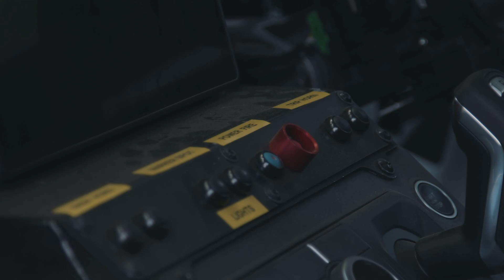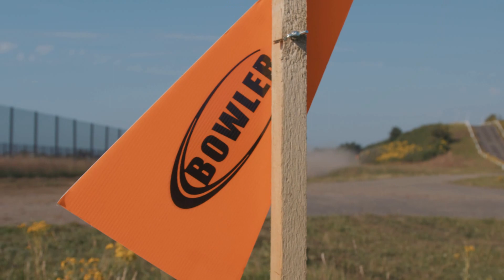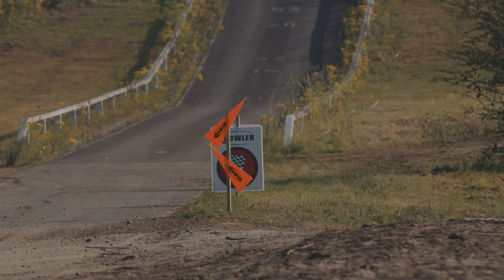Bowler Land Rover Defender (New Model)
BOWLER LAND ROVER DEFENDER CHALLENGE CAR SPECIFICATION (MODIFICATIONS FROM BASE)

Structural body and chassis:

    Monocoque bracing – minimises body movement and supports underbody protection
    Full internal roll cage integrated with body and linking suspension mounts
    Internal spare wheel mount integrated to roll cage
    Additional front recovery points
    Rally-spec gearbox cross member
    Stiffened gearbox mounts
    Strengthened engine mounts
    Braced front and rear subframes
    Front suspension turret brace
    Rear turret brace
    Strengthened radiator mounts
    Adapted chassis and subframe mounts

Performance:

    Cooling – auxiliary radiators removed and system redesigned to increase airflow to main radiator
    Increased transmission cooling capacity
    Bowler Sports exhaust system
    Bowler 18” wheels with increased strength
    All-terrain tyres
    Bespoke suspension design with modified subframes, new springs and unique turrets for increased stiffness
    Bespoke Fox dampers
    Race steering wheel with quick release boss
    Side air intake covers
    High level air intake
    Front upper wishbone revised to reflect new ride height geometry